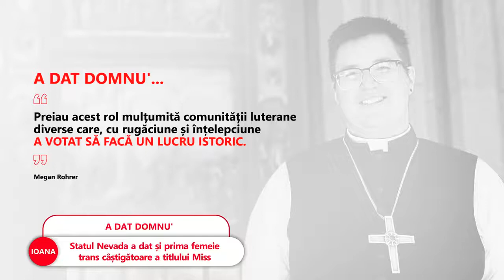Una dintre cele mai mari confesiuni creștine din Statul Nevada numește primul episcop trans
Statul Nevada a dat și prima femeie trans câștigătoare a titlului Miss.